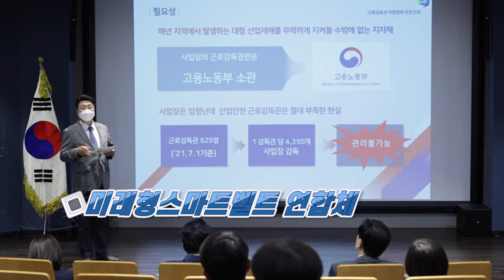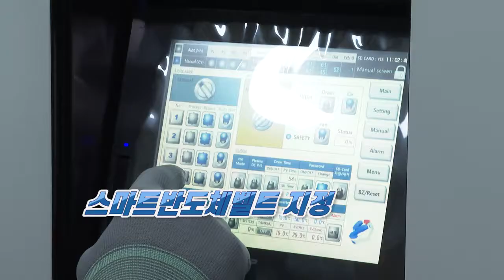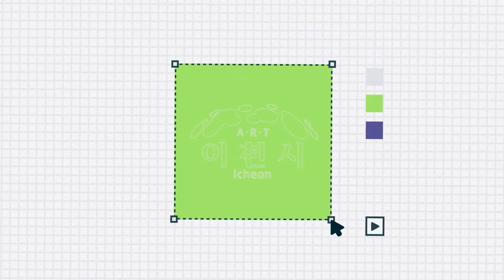2022년 더 나은 발전이 기대되는 이천시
2022년 이천시민분들의 새해소망을 들어보았는데요
그렇다면 올해 이천시가 달라질 점, 또 기대되는 일은 은 무엇이 있을까요?

먼저 작년 2021년에는 이천시가 스마트반도체 벨트로 지정되었습니다.

이천시는 자연보존권역이면서도 생태관광벨트가 아닌 스마트반도체 벨트에 속하게 되었는데 이것은, 우리 이천시의 발전을 막고 있는 규제가 해소될 여지가 생긴 매우 중요한 일이라고 할 수 있겠습니다.

앞으로 스마트반도체도시로서 이천의 발전이 기대됩니다.